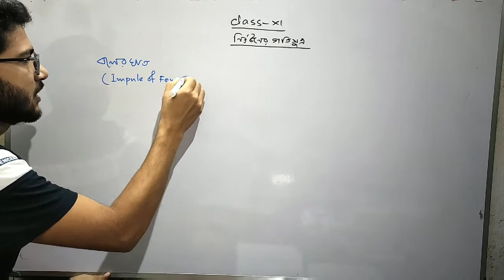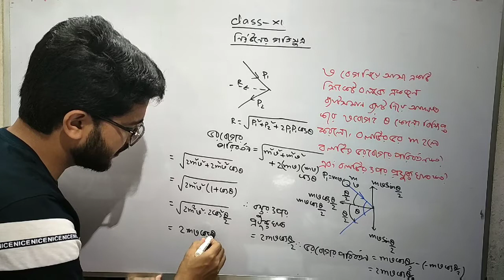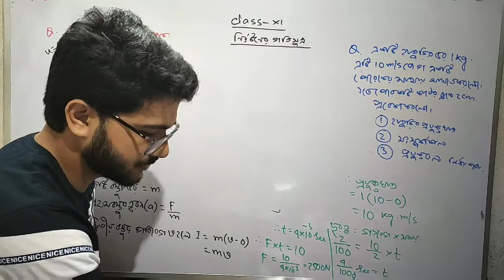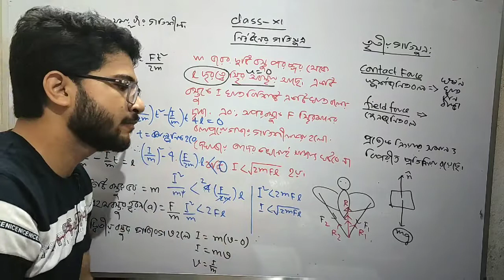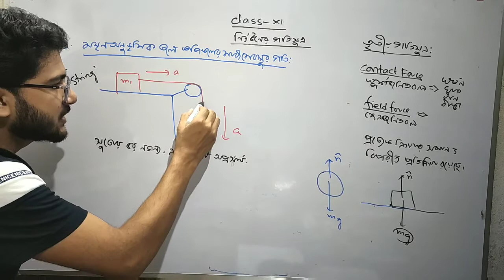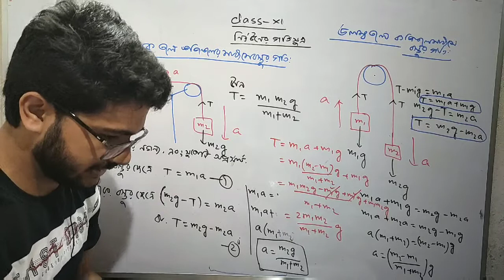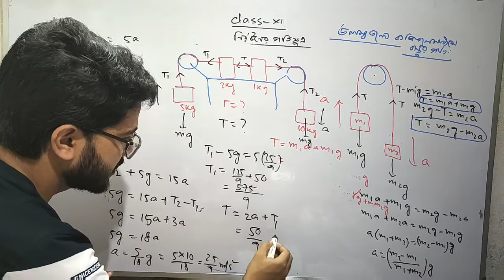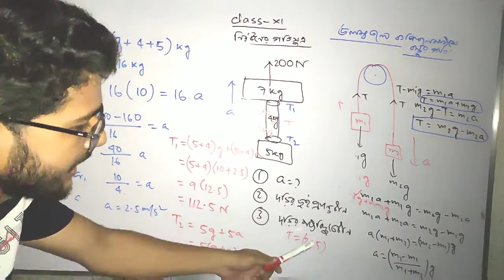নিউটনের গতিসুত্র ( part -2)